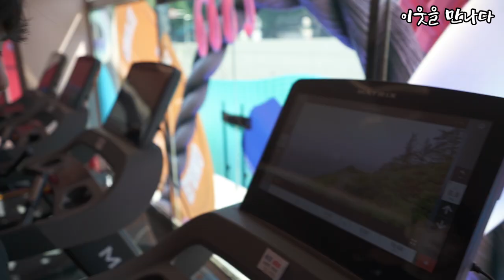계란을 부화시켜 닭가슴살을 먹는 남자의 일상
하핫... 즐거운 주말 보내세요...☆

[SBD KOREA]
[각종 마사지 및 헬스 용품] 할인
[인스타그램]
[Music | 음악]